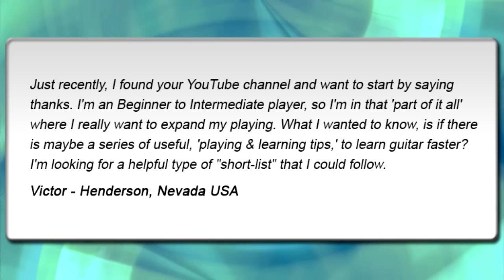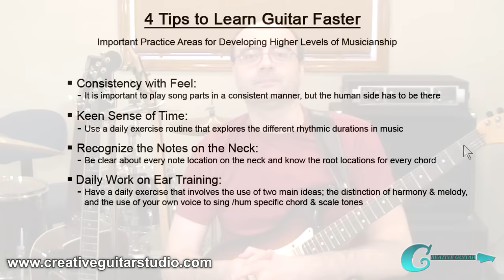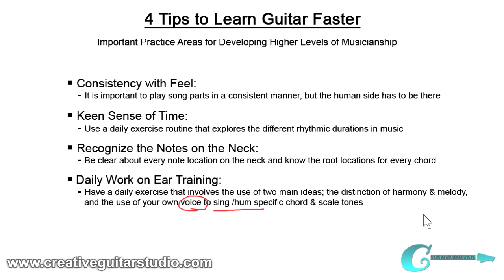GUITAR THEORY: 4 Tips to Learn Guitar Faster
Q: Just recently, I found your YouTube channel and want to start by saying thanks. I'm an Beginner to Intermediate player, so I'm in that 'part of it all' where I really want to expand my playing. What I wanted to know, is if there is maybe a series of useful, 'playing & learning tips,' to learn guitar faster? I'm looking for a helpful type of "short-list" that I could follow.
Victor - Henderson, Nevada USA

A: Having a routine of practicing is important. However, if you only practice basic ideas like learning songs you won't become a "musician." That's why it is important to work on more serious topics like; having a consistent feel, developing a keen sense of time, easily recognizing notes on the neck and developing our ear (to be able to hear melody and chord movement). Studying these topics will eventually lead us to be able to learn new musical ideas very quickly. But, as you might guess, this will take time to develop them. Begin with the ideas covered here, but also continuously expand on these examples. If you keep making up new studies, then over time you'll begin to notice a lot of really good results from all of the work.